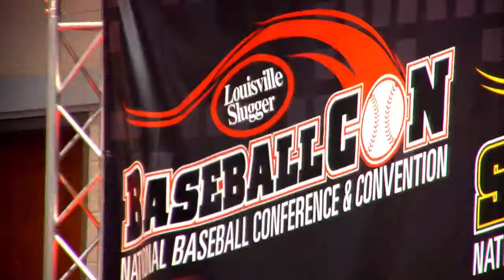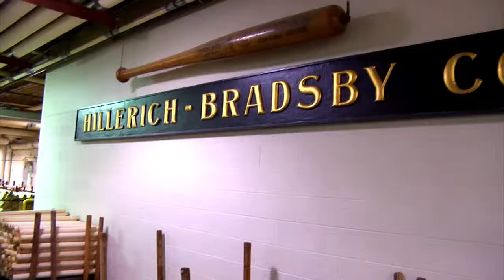BaseballCON/SofballCON Highlight Video